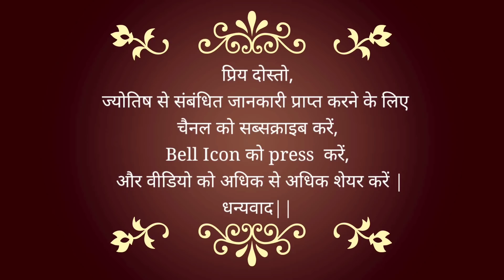4 बड़े ग्रह कर रहे है युति | होने वाला है बड़ा बदलाव } देश और दुनिया में क्या क्या होगा